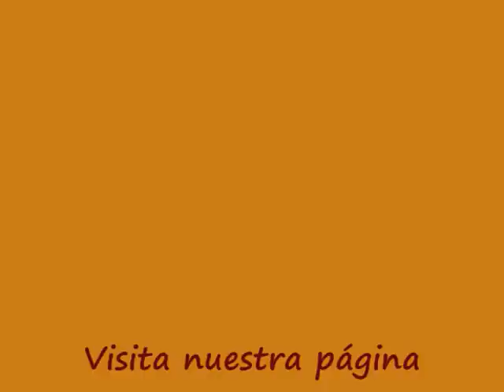Como hacer negocios por Internet - Construye tu propia página web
Aprende como hacer negocios por Internet y cómo puedes construir tu propia página web sin la necesidad de ningún programador ni diseñador, todo en 45 videos tutoriales paso a paso para principiantes